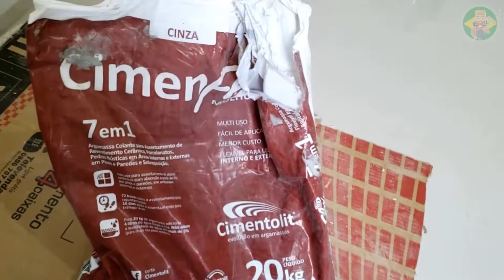como cobrir grafiato usando argamassa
bom pessoal neste video mostro para vcs como ficou a parede de grafiato coberto com argamassa e depois massa corrida